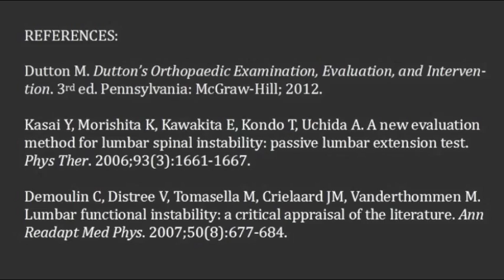Passive Lumbar Extension Test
Used to detect lumbar instability